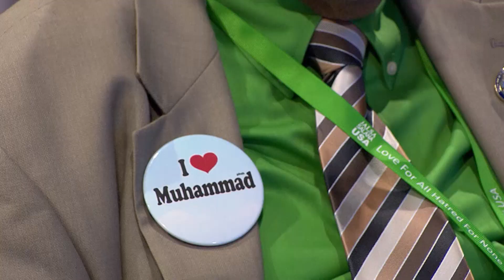Love for Prophet Muhammad (sa) – the Gateway to Divine Love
by Nasirullah Ahmed at Jalsa Salana USA 2015.